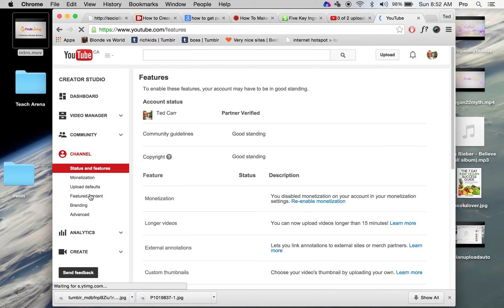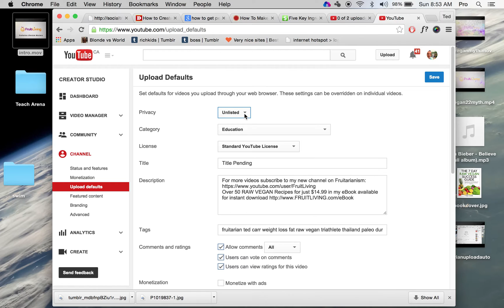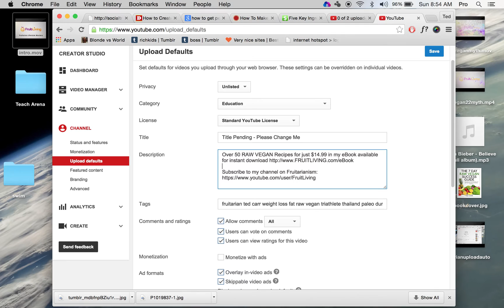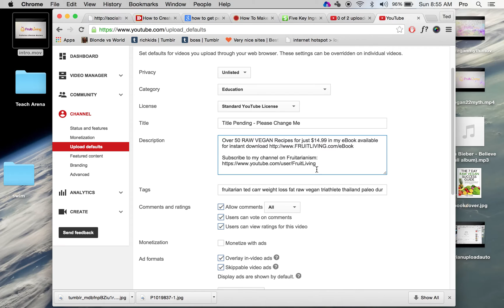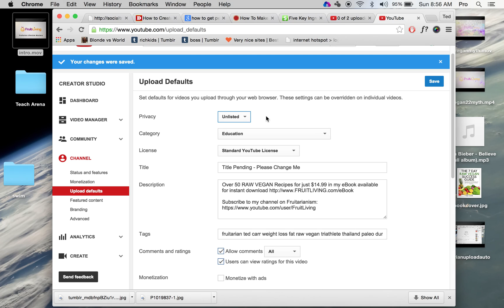Auto-Fill YouTube Uploads (Helpful Defaults)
Over 50 RAW VEGAN Recipes for just $14.99 in my eBook available for instant download